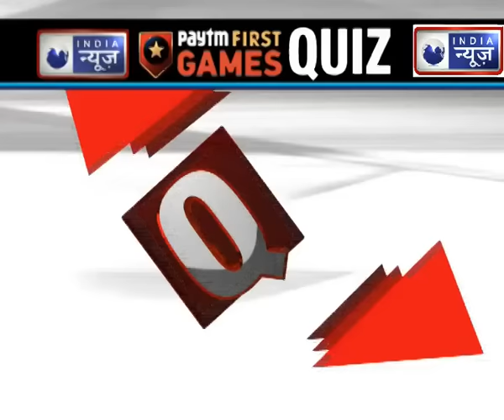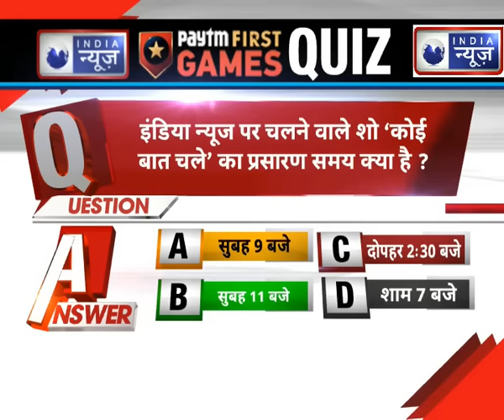1st batch of 4 Rafales arrive byJuly-end:चीन की चिता तैयार, ड्रैगन होशियार, राफेल का दम देखो ड्रैगन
1st batch of 4 Rafales arrive byJuly-end:चीन की चिता तैयार, ड्रैगन होशियार, राफेल का दम देखो ड्रैगन